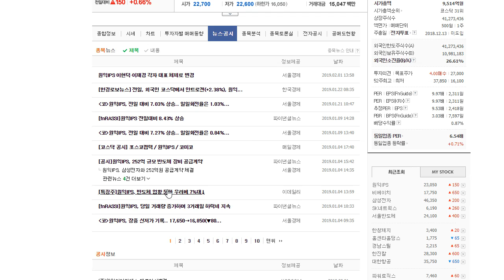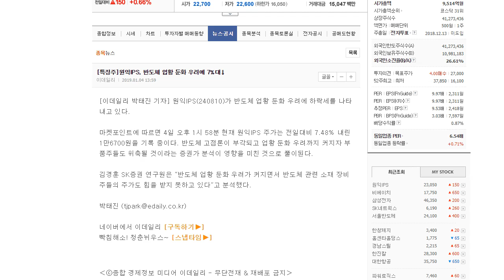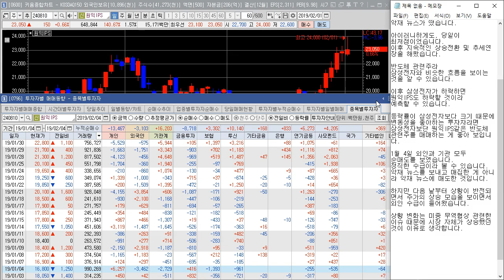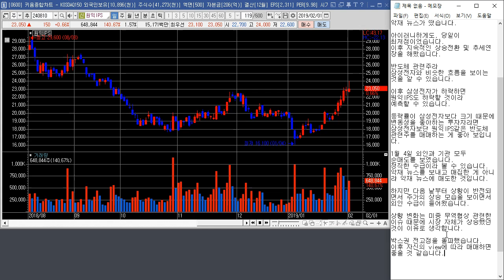[주식] 원익IPS, 반도체 업황 두려 악재 뉴스 뜬 날이 저점?!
반도체
삼성전자
미중무역협상